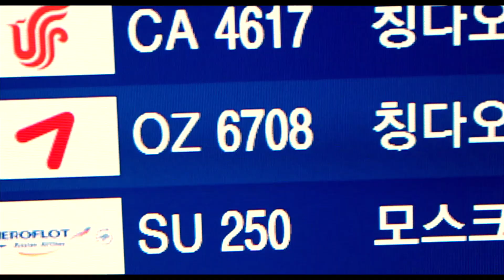FREE City Tour In Korea!!! (Incheon Airport)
Going back to San Francisc from Manila, we had a long layover(8 hours) at Incheon Airport. So we took advantage of the free transit tour that the airport offers. We chose to have the Seoul City Tour 2 which was 5 hours long including travel time. It consists of a guided walking tour in Bukchon Hanok Village. After that the second stop was in Gwangjang market where we were free to walk around and buy something to eat. We were in South Korea so we tried eating live octopus(or actually, moving tentacles).